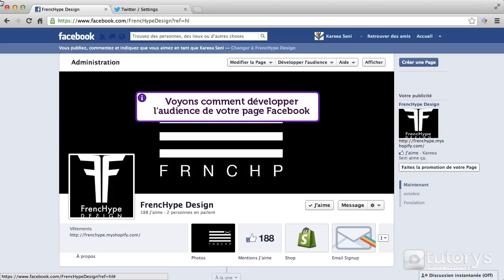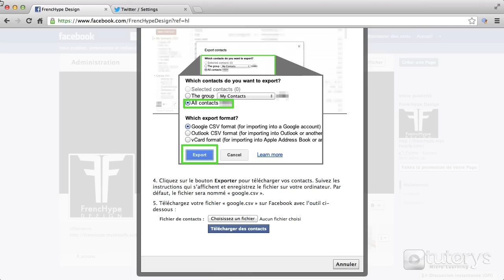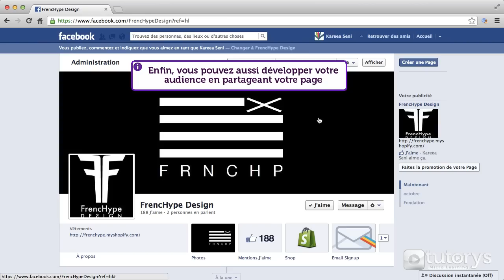Comment développer l'audience de votre page Facebook ?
Dans cette vidéo-solution, vous allez voir comment développer l'audience de votre page Facebook.